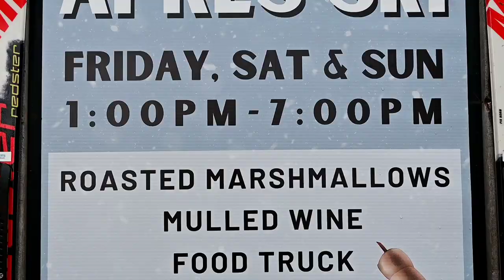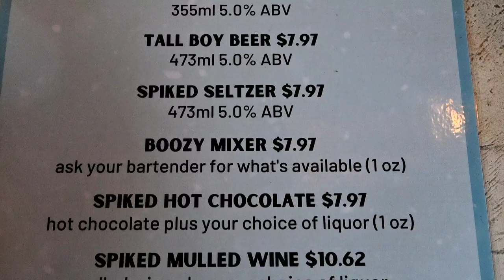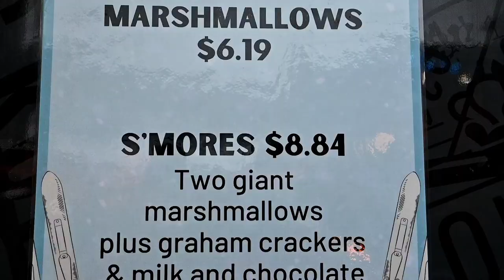APRÈS SKI WEEKENDS in the Distillery!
Looking for the perfect way to warm up after a day on the slopes? Look no further than the Distillery District, Trinity Square in Toronto! Every weekend from January 26th to March 31st, the Distillery transforms into a winter wonderland, complete with cozy fire pits, festive music, and plenty of delicious food and drinks.